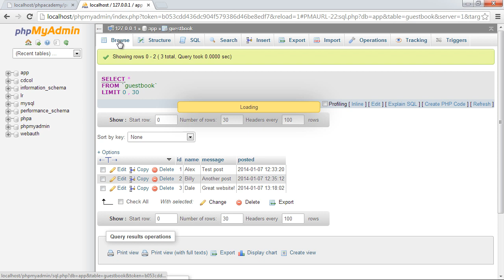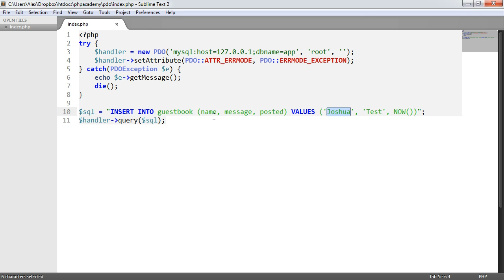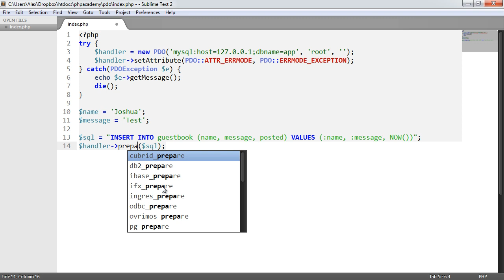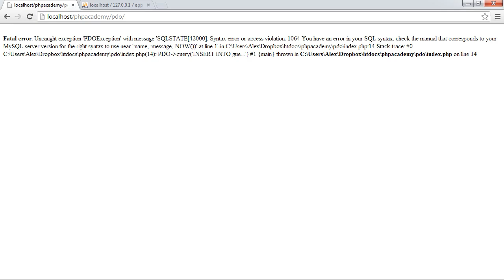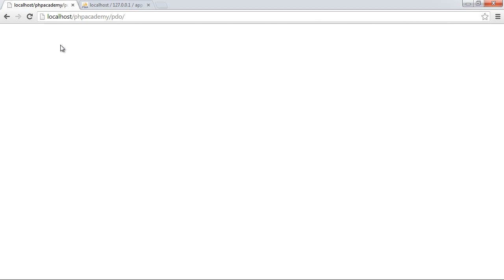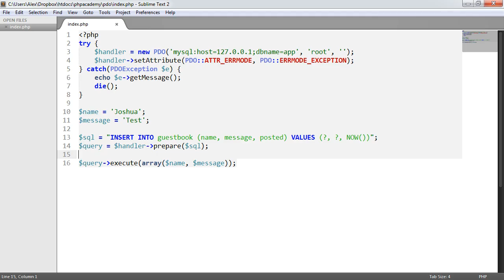PHP Data Objects (PDO): Prepared statements (Part 6/8)